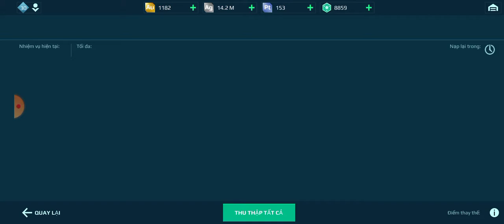Warrobot 285 - Một trận đấu với tàu mẹ Northlight lv 60